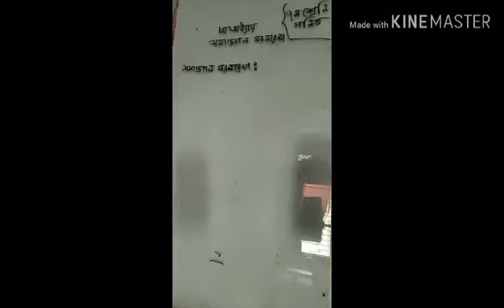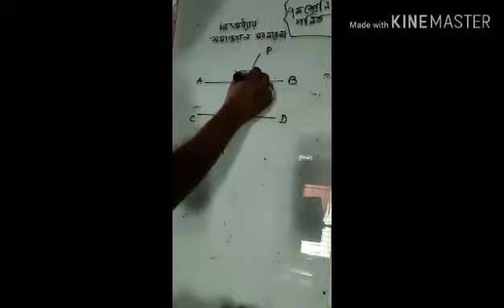Math Class for Seven Students, ৮ম অধ্যায়, জ্যামিতি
Bengali Medium High School এ ৭ম শ্রেণির ছাত্রছাত্রীদের জন্য গণিত, ৮ম অধ্যায়, জ্যামিতি এর উপর আলোচনা।